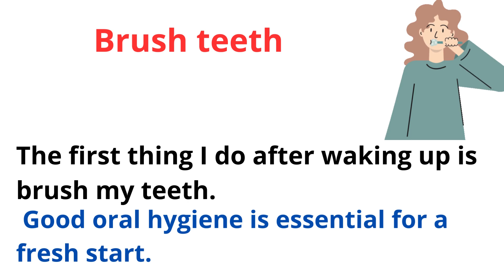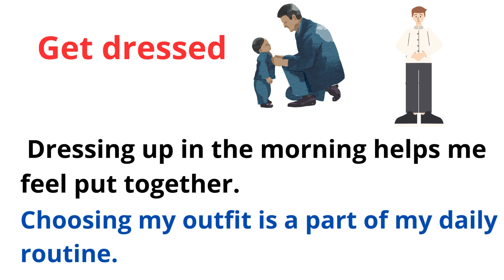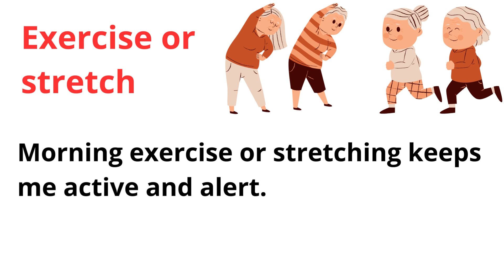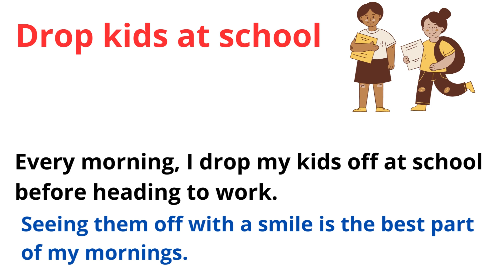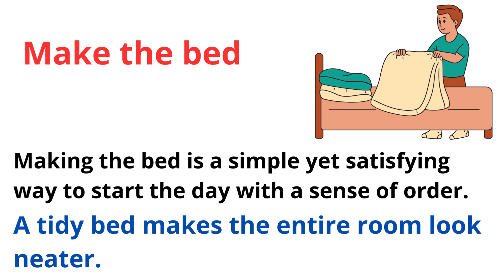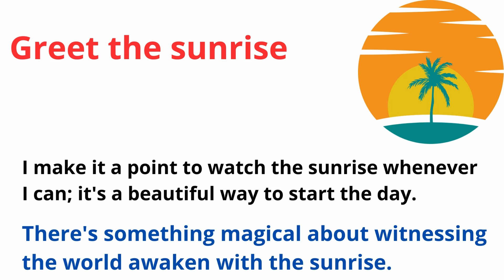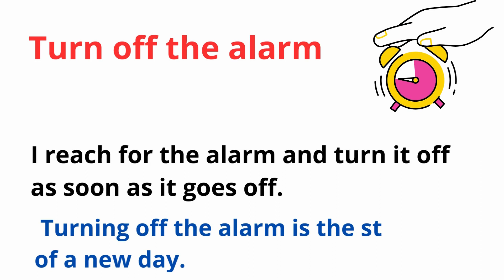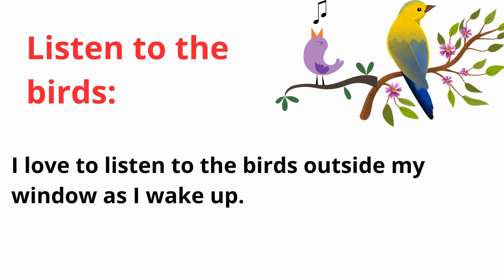Morning Routine Vocabulary | English Vocabulary with Sentences | Listen and Practice